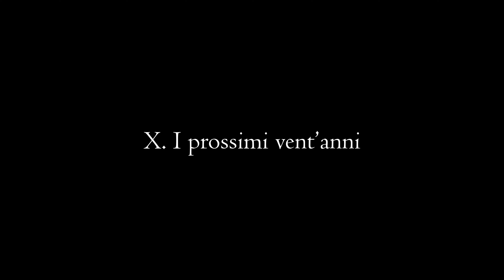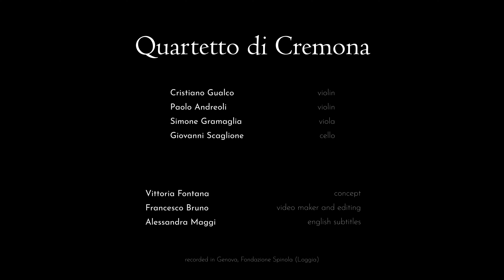QdC20 - 4th Episode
Video interview: the Quartetto di Cremona talks about the first 20 years of its illustrious international career.

Quartetto di Cremona
Cristiano Gualco violin
Paolo Andreoli violin
Simone Gramaglia viola
Giovanni Scaglione cello

Recorded in Genova, Fondazione Spinola (Loggia)
Concept: Vittoria Fontana
English Subtitles: Alessandra Maggi